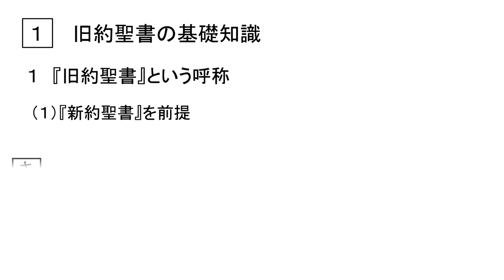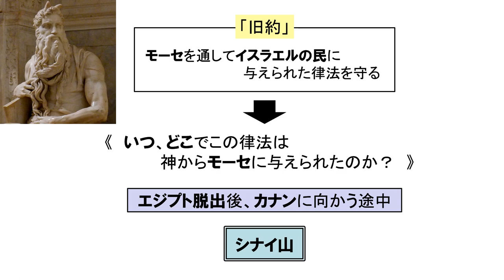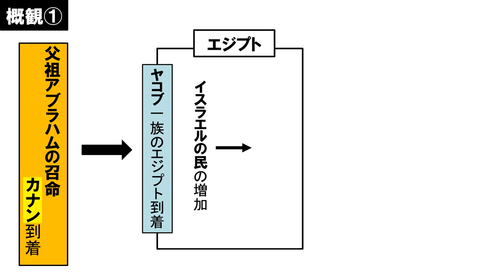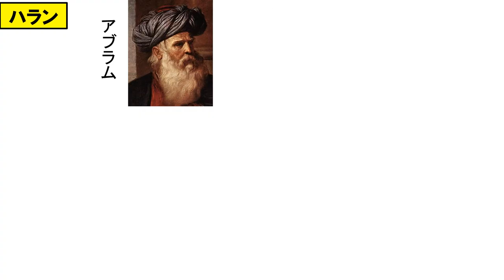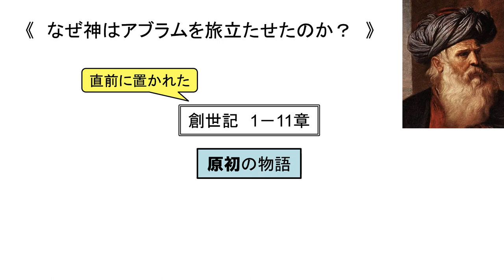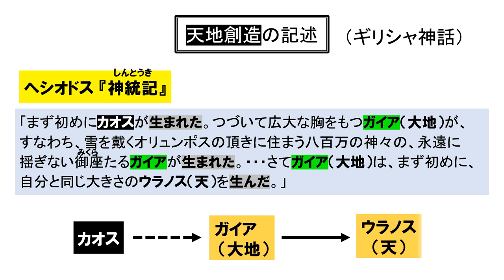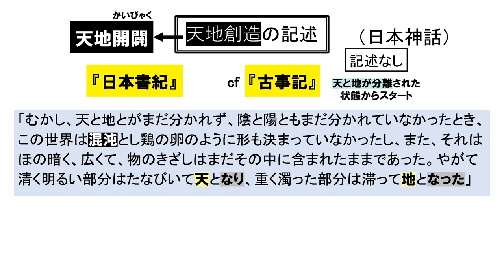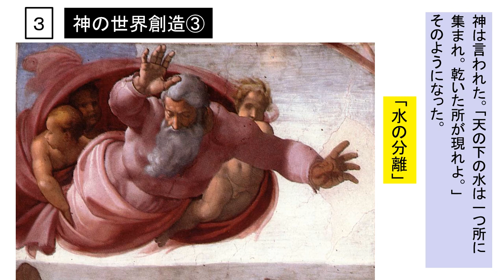「名画でたどる旧約聖書１」第1回 ユダヤ教の聖典「旧約聖書」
キリスト教が「新約聖書」とともに聖典とし、ユダヤ教が唯一の聖典とする「旧約聖書」（ユダヤ教では「タナハ」は何を描いているのか？